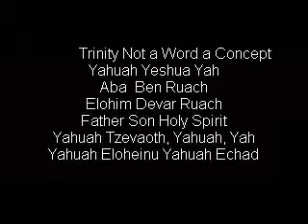No Trinity, No Torah 1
Elohim is noun masculine plural. Yahuah eloheinu (our Gods) Yahuah echad (unity)